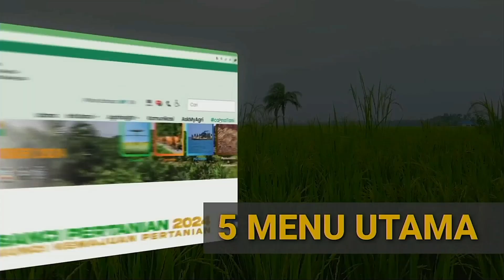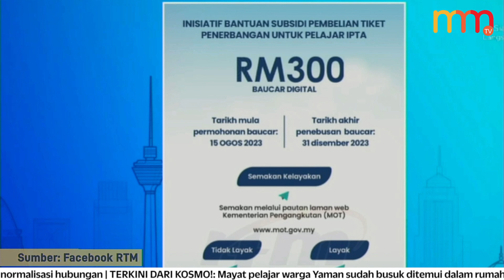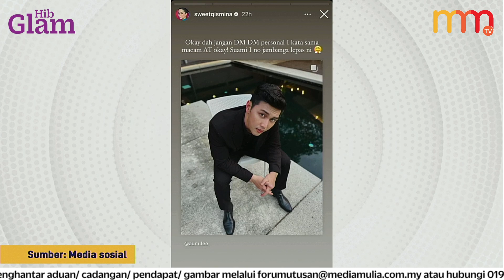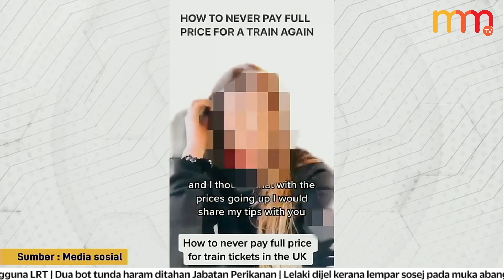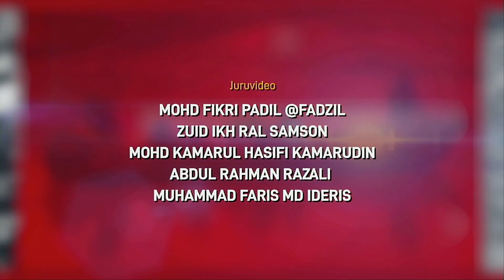Pembunuh Zayn Rayyan dicari, individu terdekat salur maklumat bantu siasatan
Pembunuh Zayn Rayyan dicari, individu terdekat salur maklumat bantu siasatan  | 15 MINIT MMTV 8 Disember 2023